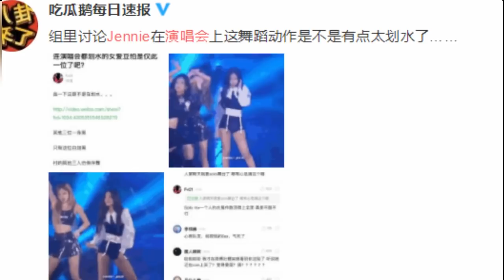Jennie演唱会因这个动作 被质疑是不是有点太划水了